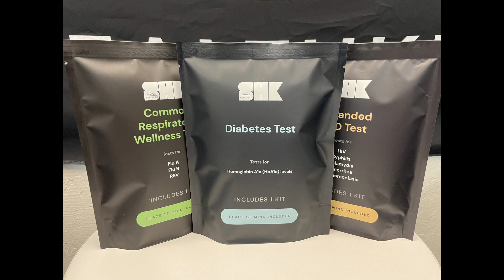Healthcare Tech Innovation: The New Era of Health Kits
👉🌍🏥 Join us for an enlightening conversation with Dr. Sheena Menezes, the CEO and Co-Founder of Simple HealthKit,  as we explore the exciting new era of health kits and their transformative impact on healthcare. Simple HealthKit is a visionary company leveraging IT and AI to revolutionize consumer health management. 💡💻

👩‍⚕️ Driven by a passion for improving healthcare accessibility, affordability, and accuracy, Dr. Sheena Menezes leads a diverse, female-led team at Simple HealthKit. With a background in computer science and a PhD in Biochemistry from the University of California, Santa Barbara, Dr. Menezes is at the forefront of innovation in clinical-grade diagnostics. 🌟💉

Discover how simple HealthKit is tackling global health challenges like STDs, Tripledmic (COVID-19, Flu A/B & RSV), and chronic conditions like diabetes. Combining the power of technology, AI, and data-driven insights is paving the way for comprehensive and accessible healthcare solutions.

🔑 Gain valuable insights into the importance of healthcare innovation and the role of technology in the medical field. Explore the following key points in our conversation:

1️⃣ Unleashing the potential of health kits: Learn how Simple HealthKit is transforming consumer health management by delivering accurate, affordable, and accessible diagnostics. 💉💻

2️⃣ The impact of AI in healthcare: Discover how artificial intelligence revolutionizes healthcare delivery, enhances diagnostics, and enables personalized care. 🤖🏥

3️⃣ The power of female leadership in healthcare innovation: Explore the significance of diverse leadership and the contributions of women leaders in driving healthcare advancements. 👩‍⚕️💼

🔎📚 Are you eager to explore more about healthcare innovation and AI? These Google search results provide valuable insights:

Healthcare innovation examples
Technological advances in healthcare over the past 20 years
Artificial intelligence in healthcare examples
Benefits of AI in Healthcare
Future of AI in Healthcare

Prepare to be inspired by cutting-edge advancements in healthcare technology and the transformative potential of health kits. Join us as we dive into the intersection of healthcare healthcaretech siliconvalley ai innovationinhealthcare . 🌐🏥💡